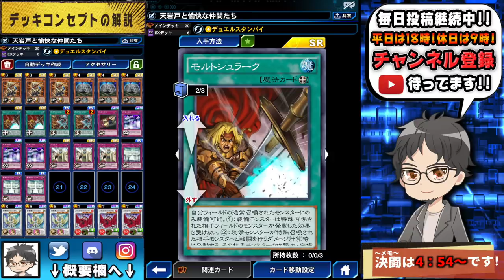【全封じ】これがリンクス流外道ビートだああああ!!【遊戯王デュエルリンクス 実況No.781】【Yu-Gi-Oh DuelLinks】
外道ビート
みなさんはモルトシュラークという
装備魔法カードはご存知でしょうか？
このカードを天岩戸という
最強迷惑モンスターに装備すると
だいたい相手は黙りますww
神の忠告とパーシアスって
ライフコストかぶるから併用むずいけど
結局マストカウンター決めないと
このタイプのデッキってすぐ負けるんで
モンスター魔法罠全部止めるカードじゃないと
ちょっと弱いんですよね。。
忠告のとこは応相談ですが
今の所いい感じのカウンター罠がない問題。

　sekia大佐
　ナオ。大佐
　sakayan41大佐
　六花大佐
　YH大佐
　あさひマン大佐
　koyajimatooru大佐
　ks大佐

✅遊戯王←※NEW!!

【自己紹介】